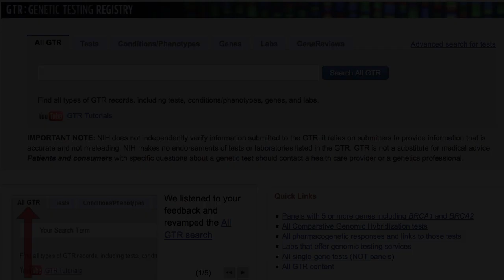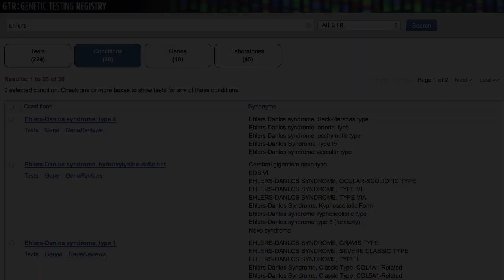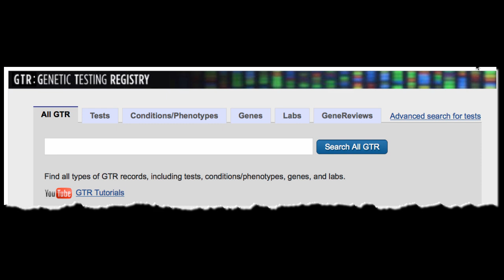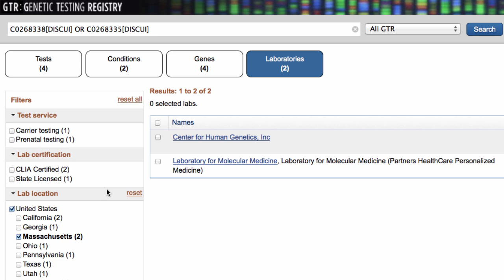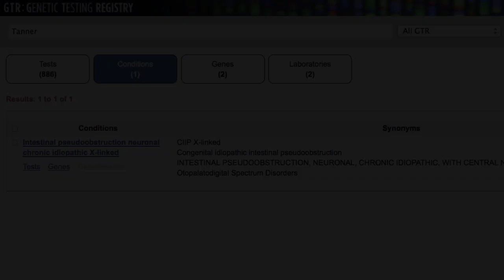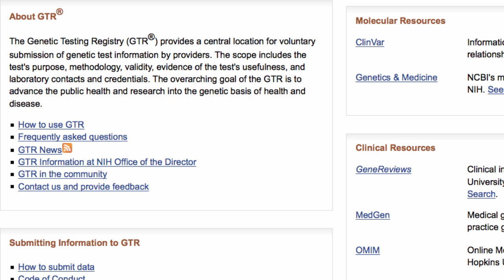GTR: The All GTR Search Function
This video introduces a new search function, All GTR, on the NIH's Genetic Testing Registry web interface. The function was added in early 2015.